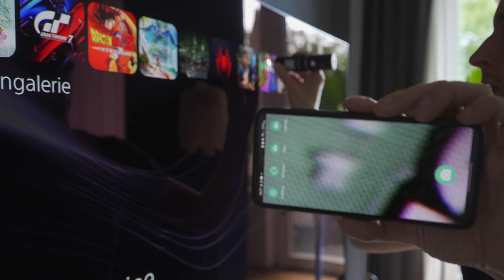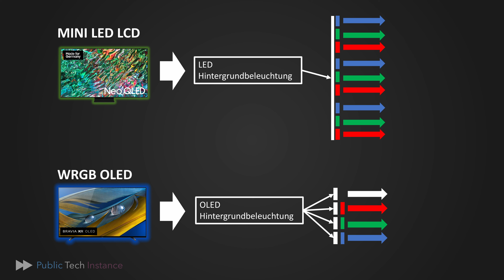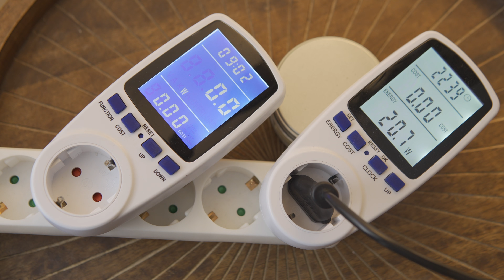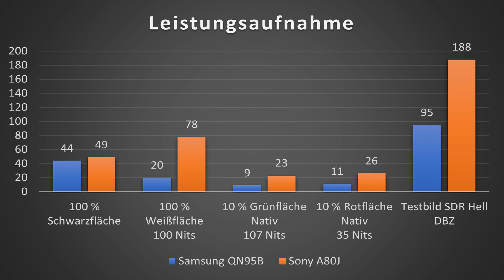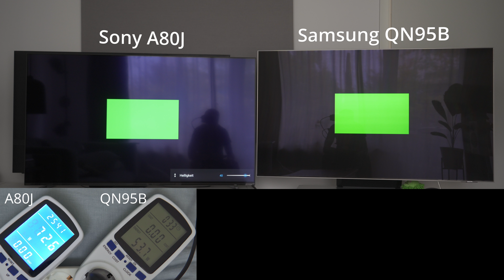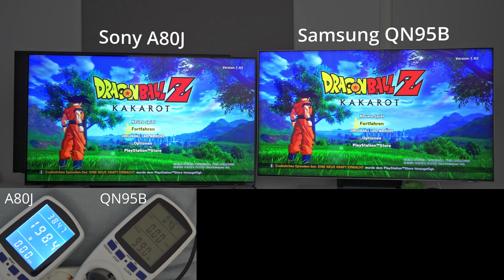Stromverbrauch WRGB OLED vs QLED / LCD | QN95B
Möglichkeiten diesen noch extrem unrentablen Kanal zu unterstützen:
- Etwas bei Amazon über diesen Link kaufen

Falls euch die Warterei auf neue Tests zu lange dauert, schaut mal hier vorbei =)

Fragen, Anmerkungen oder Themenvorschläge für neue Videos gerne in die Kommentare =)

0:00 Intro
1:01 Dank an die Kaffeekassenspender!
1:53 Grundlagen Technik
3:19 Validierung Messmittel
3:41 Vergleich Leistungsaufnahme
7:06 Fazit